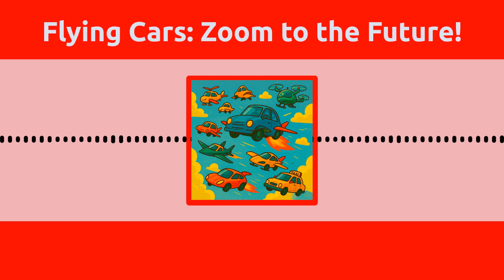Flying Cars: Zoom to the Future!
Zoom, Soar, and Explore! Atom and Booger take you on an epic ride through the skies to discover the amazing world of flying cars!
Ever wished your car could just lift off and fly over traffic? Find out how real-life flying cars have been dreamed up, built, and even flown -- from wacky old inventions to today’s super cool flying taxis. Meet the flying dune buggy that helps people deep in the jungle, and learn how flying cars might change our world. You’ll also discover fun facts about flying cars in your favorite movies, how future flying cars might avoid crashing in the sky, and what still needs to happen before we’re all zooming above the clouds, and giggle at hilarious flying car jokes!
Lift off, laugh, learn on this sky-high Atomic Booger adventure!

Perfect for ages 7–12, this episode blends cool science with goofy giggles, and proves that learning can be a blast!